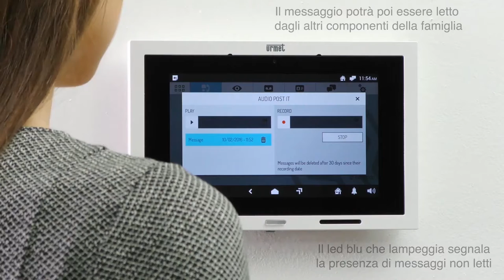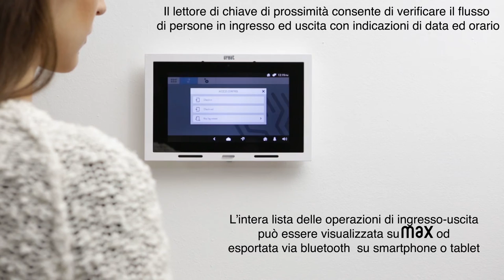Urmet - Max home monitor - Servizi aggiuntivi